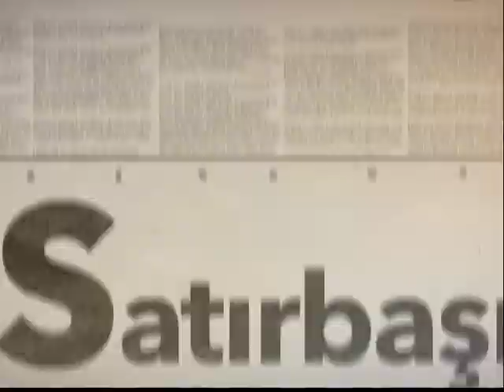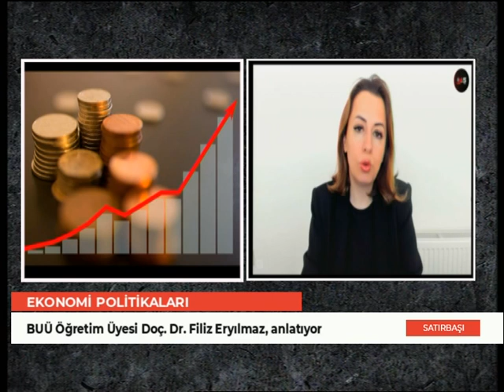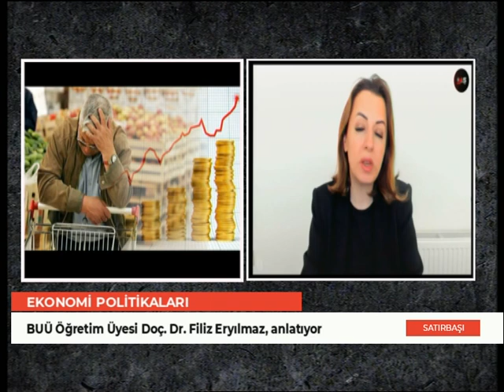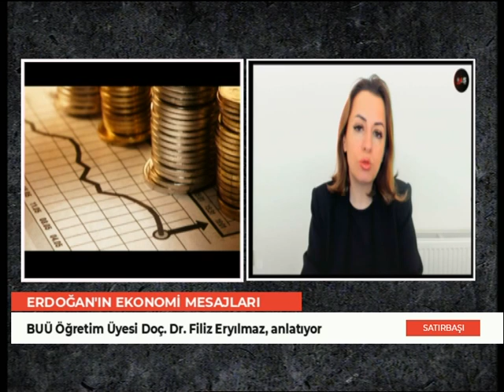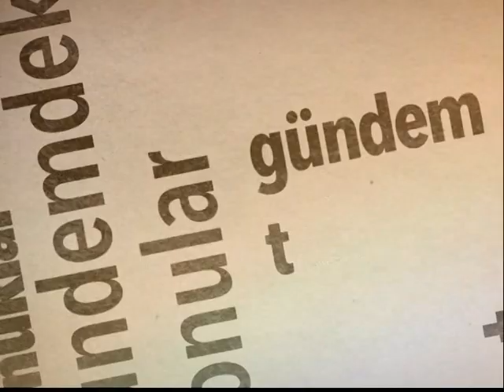SATIRBAŞI - SEVDA KURUL ( SEÇİM SONRASI EKONOMİ POLİTİKALARI )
Sevda Kurul'un hazırlayıp sunduğu Satırbaşı programının konuğu BUÜ İktisadi İdari Bilimler Fakültesi Öğretim Üyesi Doç. Dr. Filiz Eryılmaz, seçim sonrası ekonomi politikaları hakkındaki beklentileri yorumladı.